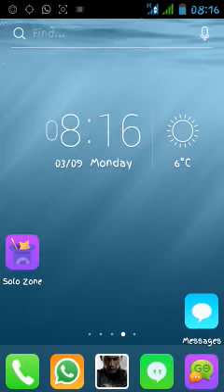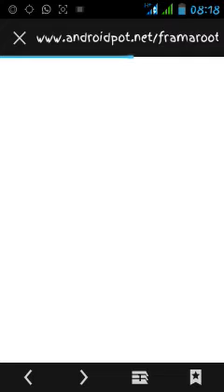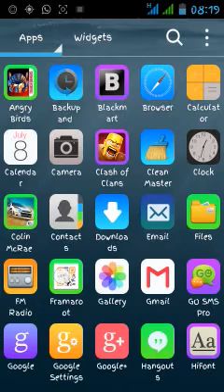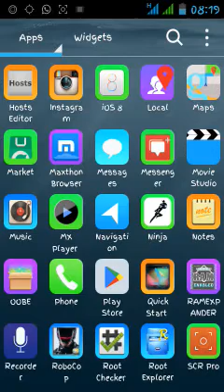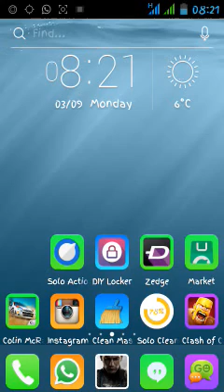Jinsi ya kuroot android yako bila computer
Simple way